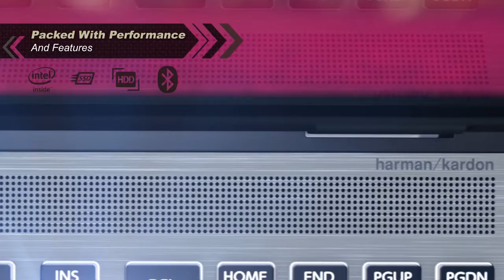Toshiba Satellite® Radius-Script kuwait